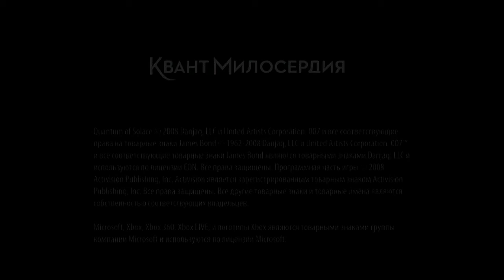(X360) 007: Quantum of Solace (Новый Диск)